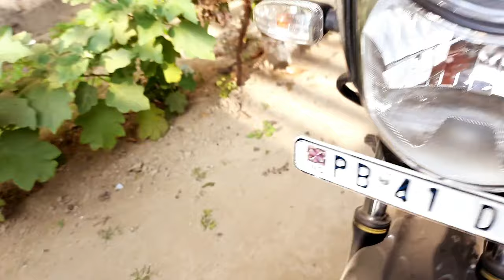how to set mileage of platina bs6.how to increase mileage of platina bs6.how to save petrol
प्लैटिना bs6 का माइलेज कैसे सेट किया जाता है इस वीडियो में बताया गया है, कारवेटर में पहले से छेड़छाड़ किया हुआ होने के बाद, माइलेज सही नहीं देता है तो उसको फिर से कैसे पूरी तरह माइलेज को वापस किया जाए, इस वीडियो में आप देख सकते हैं